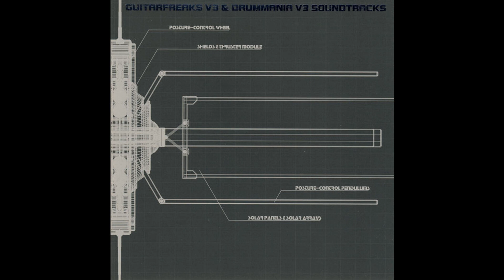ザ・パンサーズ - 戻らない恋